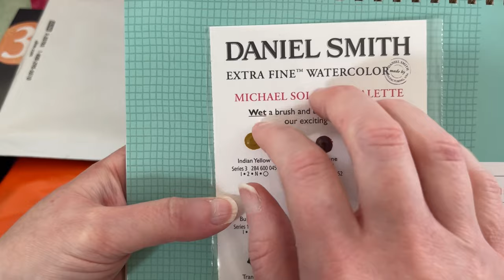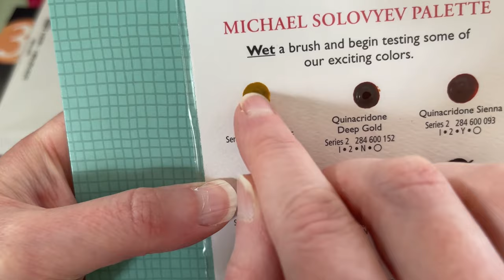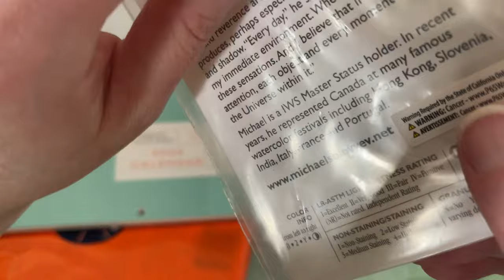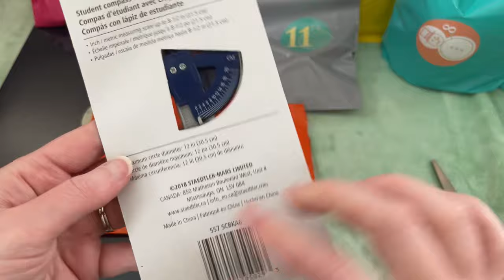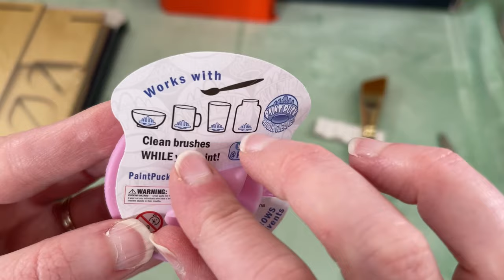ASMR Art Supplies Mystery Box Opening (whispered, lots of crinkles and surprises!)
Hey there! Thank you so much for joining me! Let’s open the Let’s Make Art 12 Days of Supplies Mystery Box together. 🎨 Sit back, relax, and enjoy some suprises and some tingles. 💕

I dont see the mystery box still on the Let’s Make Art site, but below is a link to a lot of the individual items that came in the box: